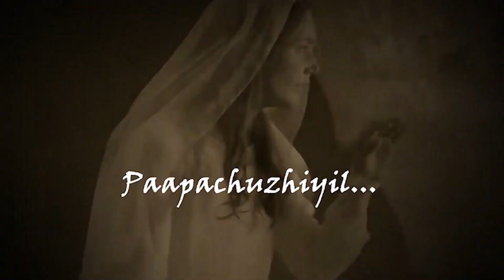വാക്സിനെടുക്കാൻ തിരക്ക്, സ്വകാര്യ ആശുപത്രിയിലും തുടങ്ങി. || Pravasi Apostolate Changanashery